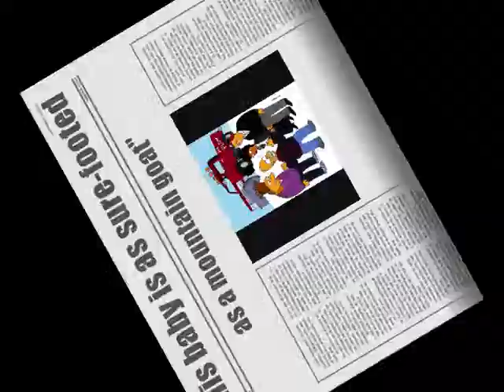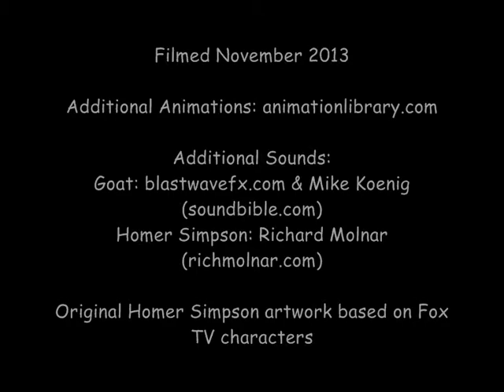Nissan "Mountain Goat" Lorry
description below  ⇓  descripción bajo  ⇓  onderstaande beschrijving

A recent job site reminded me of the Homer Simpson "sure-footed as a mountain goat" joke, so I decided to film it. Unfortunately the camera does little justice to how steep, uneven, rocky and loose the tip site was. I've added a few bits to the last part of the video (6:40) as homage to Homer.. especially as it helps detract from my getting stuck at the last minute!

Una obra reciente me recordó la broma "de pie firme como una cabra de montaña" Homero Simpson, así que decidí filmarlo. Por desgracia, la cámara no hace justicia a lo empinado, sitio de la punta desigual, rocoso y suelto era. He añadido algunas cosas a la última parte del video (6:40) como un homenaje a Homer .. especialmente en lo que ayuda a restarle valor a mi se atasque en el último minuto!

Een recente bouwterrein herinnerde me aan de Homer Simpson "rotsvaste als een berggeit" grap, dus ik besloot om het te filmen. Helaas is de camera doet weinig recht aan hoe steil, oneffen, rotsachtig en los de tip terrein was. Ik heb een paar stukjes toegevoegd aan het laatste deel van de video (6:40) als eerbetoon naar Homer .. vooral omdat het helpt van achteruitgang van mijn vast komen te zitten op het laatste moment!

Original Homer Simpson artwork based on Fox TV characters